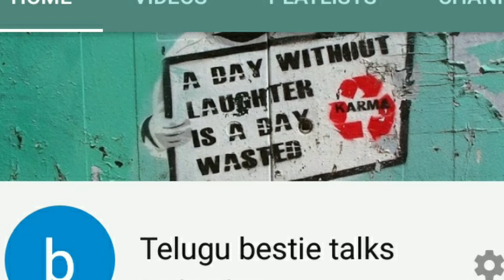Latest Brand new 15 kitchen gadgets in 2023 from Amazon || Top15 kitchen items with prices.....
These new gadgets from "Telugu bestie talks" in 2022 that you can buy right now. These Gadgets are very useful and make your life more Easier
15 Brand new kitchen gadgets in market2020
Friends You can BUY the above Mentioned unique GADGETS
by simply clicking the LINK Below -
1.Watermelon Slicer
ON Amazon [Price-Rs 277 ]
2.Vegetable Chopper
ON Amazon [Price-Rs 299 ]
3.Foamer/Frother
ON Amazon [Price-Rs 169 ]
4.Turbo Flex 360
ON Amazon [Price-Rs 285 ]
5.Clever 2-in-1 Cutting Scissors
ON Amazon [Price-Rs 240 ]
6.Vegetable Curler
7.Pineapple Peeler N slicer
ON Amazon [Price-Rs 295 ]
8.Thumb Push Grinder
ON Amazon [Price-Rs 353 ]
9.cleaning dish wand
ON Amazon [Price-Rs 270 ]
10.Oil Pouring N Spreading Bottel
ON Amazon [Price-Rs 198 ]
Dash Go Rapid Egg Cooker
11. Whiskware Pancake Batter Mixer
12 . ZYLISS FastCut Herb Mincer
14-.Chef'n FreshForce Citrus Juicer
15- Select-a-Peel Vegetable Peeler